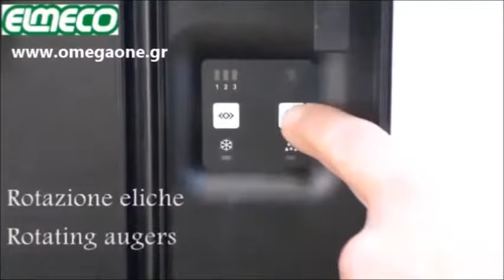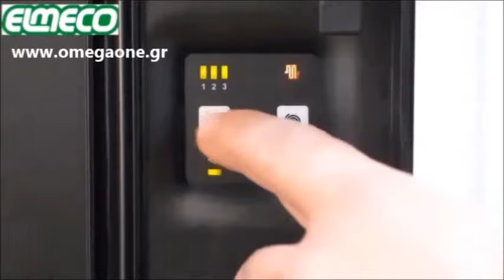Γρανιτομηχανές ELMECO FC Millennium Granita / Frozen Drink Machine